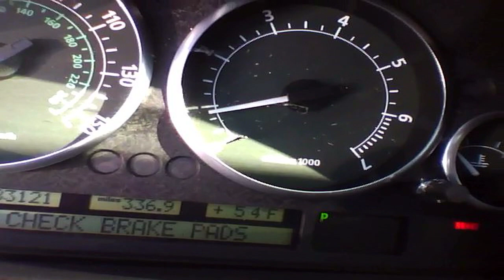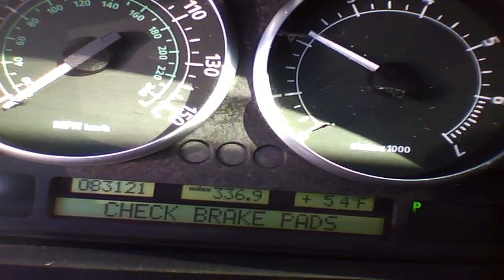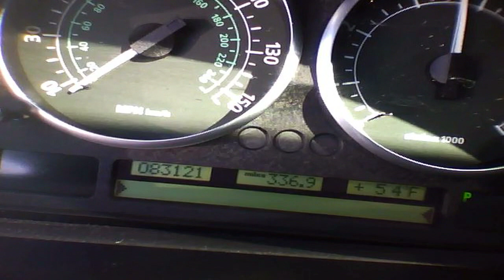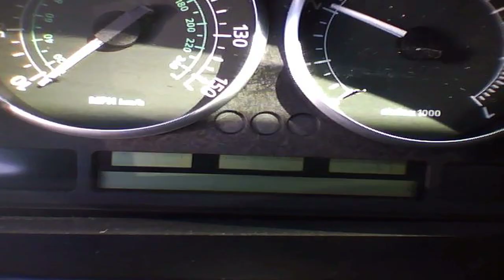2004 Range Rover Start Up & Rev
Start Up & Rev of a 2004 Land Rover Range Rover.

These are great 4x4 machines but for the price the interior is very unimpressive.  Lots of hard painted plastics.